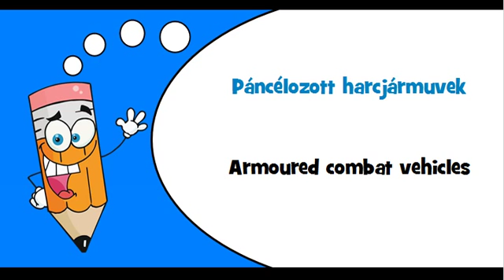Hungarian words Theme = Military vehicles and associated parts